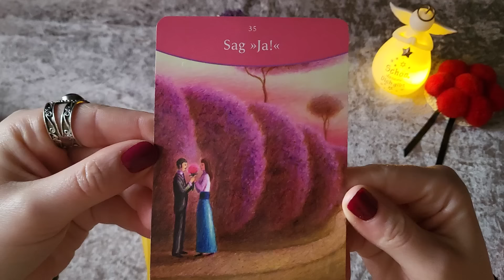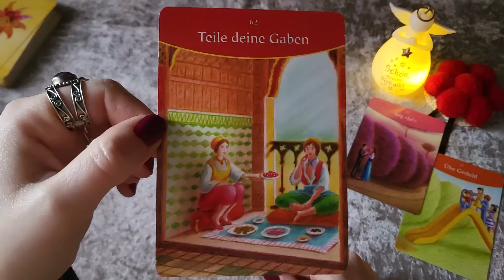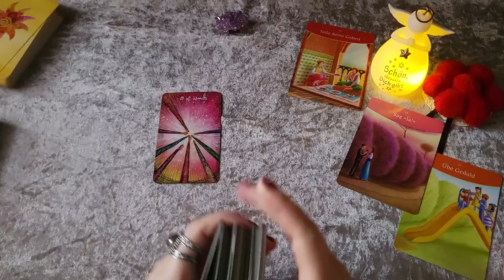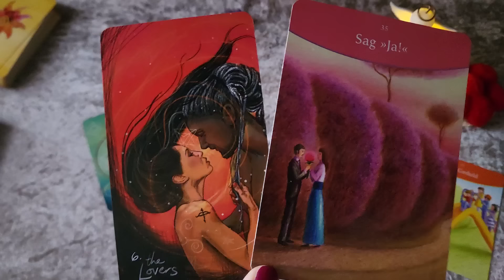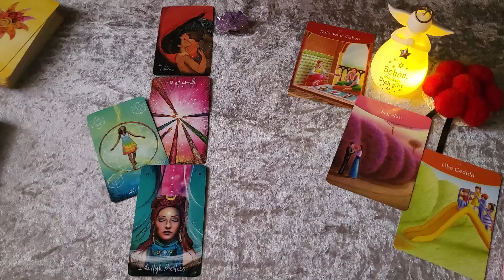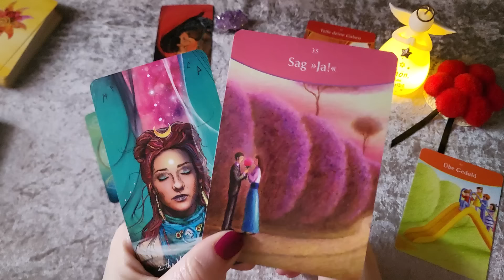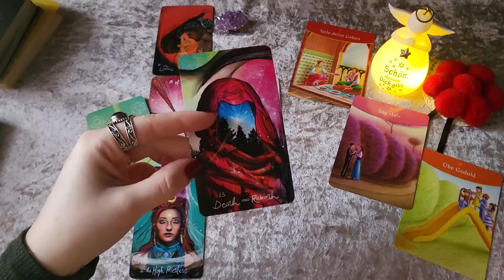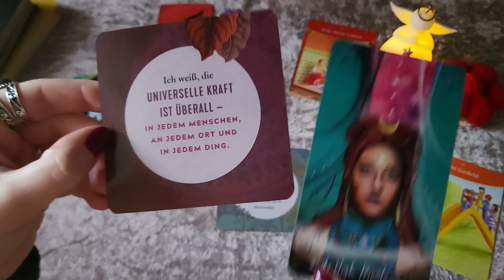Tagesorakel 14.2.24🔮Darauf hast du so lange gewartet! 🥳🎉 / Valentinstag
Hi meine wundervolle Community!

✨Sarah✨
Eure Schwarzwald-Hex'

🎀Für alle die, die meinen kostenlosen Videos Wertschätzung entgegenbringen möchten: ⬇️

🎁 Hier der Link zu meiner Amazon-Wunschliste:

💜 Danke sehr!! 💜

✨✨VERWENDETE KARTEN✨✨

Herzenskarten, Louise Hay, Integral Verlag
Gib deinem Leben eine Richtung, Sonia Choquette, KOHA Verlag

Impressum:
Sarah‘s Magic Way of Life
Sarah Gocht